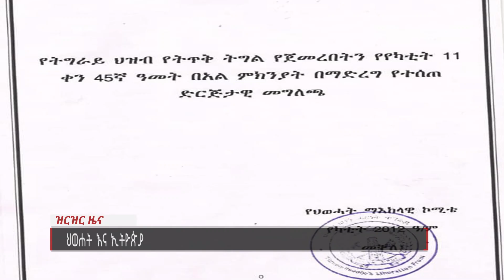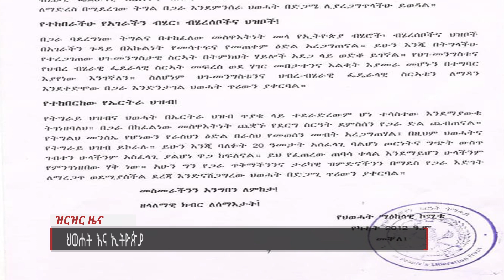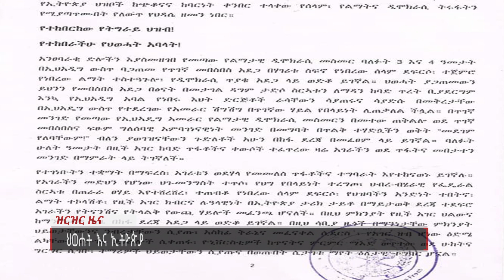ህወሓት እና ኢትዮጵያ